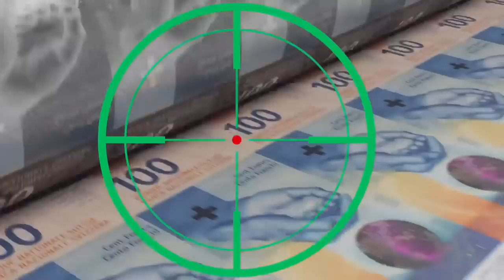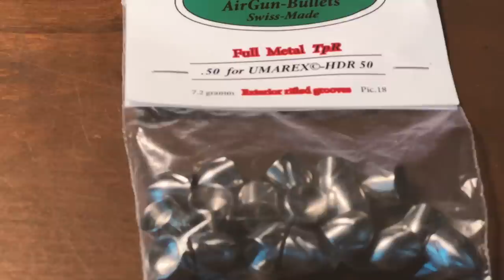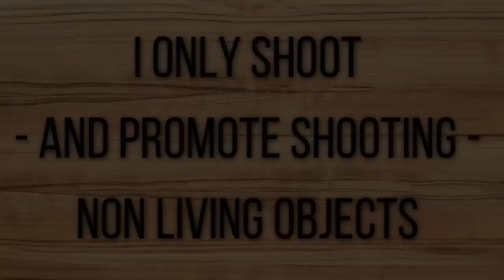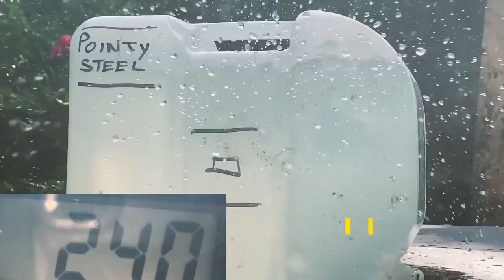HDR 50 • SWISS BULLETS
HDR 50 ammo doesn't get more bullet looking than this!

In this video we test four varieties of very well made Swiss metal bullets (steel and aluminum) against a variety of targets. A MUST WATCH!

🧯 Umarex CO2 cartridges

👤 Ballistic Dummy Head

😎 My safety glasses

🪵 Plywood boards

VISUAL BALLISTIC EXPERIMENTS AND TESTS

Welcome to my personal creative channel made of non-technical reviews, short sketches and visual experiments - aimed at entertaining viewers by showcasing air guns, ammo and accessories in action - to give you a realistic feel of the gun/accessory you’re looking into buying or simply enjoy looking at.

I receive most of the products I review for free.

This channel was established in DECEMBER 2021 and it will only be THANKS TO YOU that I’ll be able to continue making new weekly videos and create 100% HOMEMADE, QUALITY CONTENT.

⚠️ I ONLY SHOOT (and promote shooting) NON-LIVING OBJECTS